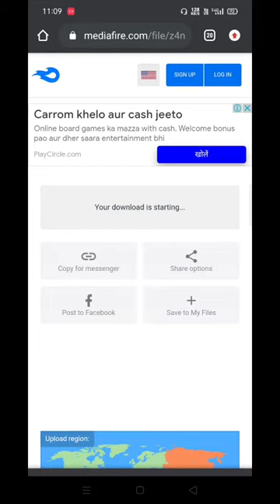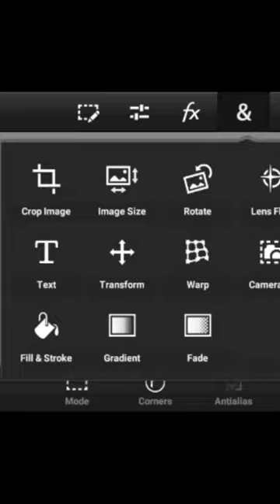How to Download Pubg 1.4 latest version | Gandhi Gamer | Realme 5i🔥🔥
How to download Pubg latest version 1.4
Link
Given

Gandhi Gamer

pubg latest version
how tot download Pubg
#1.4 Pubg latest version
pubg montage